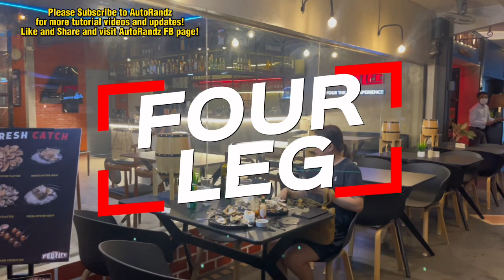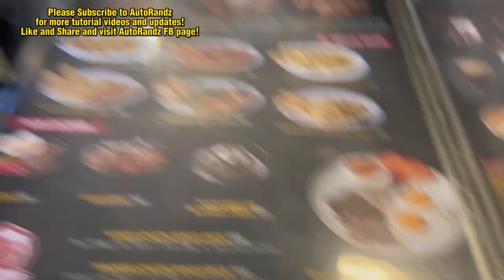FOOD HUNTING SA ANTIPOLO NAPUNTA SA PASIG!